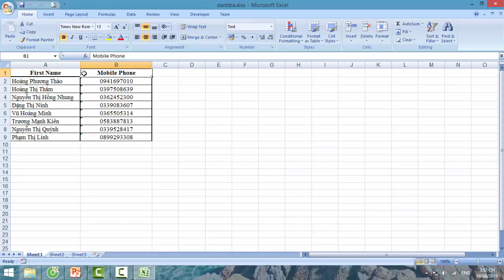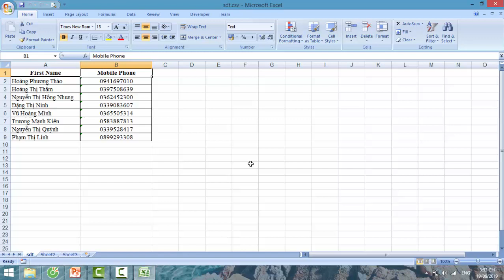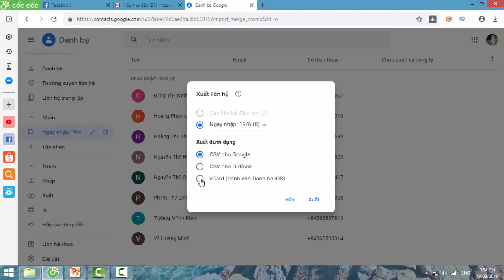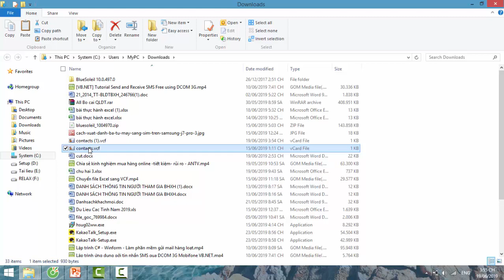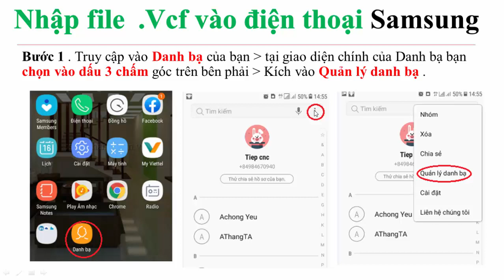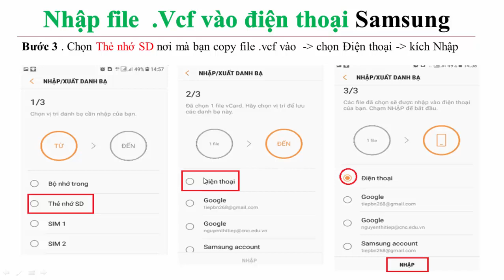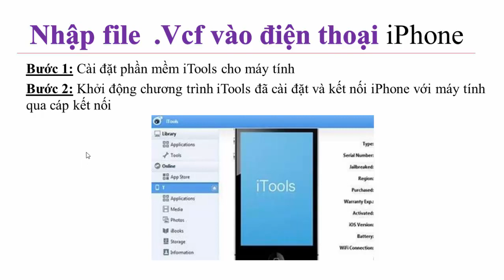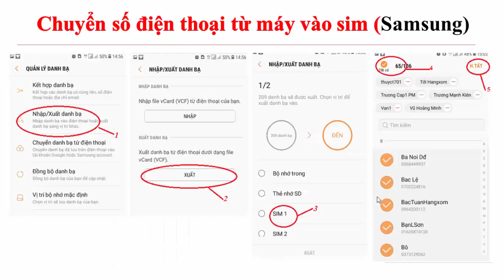Chuyển SỐ ĐIỆN THOẠI từ EXCEL vào danh bạ ĐIỆN THOẠI thông qua gmail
Chuyển số điện thoại từ excel vào danh bạ điện thoại. Hướng dẫn cách chuyển số điện thoại từ file excel vào danh bạ điện thoại.